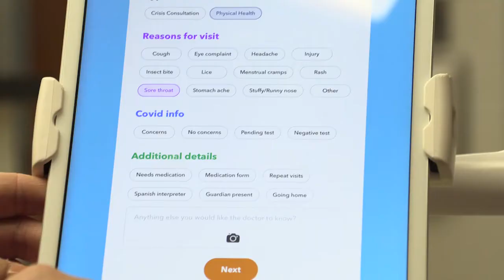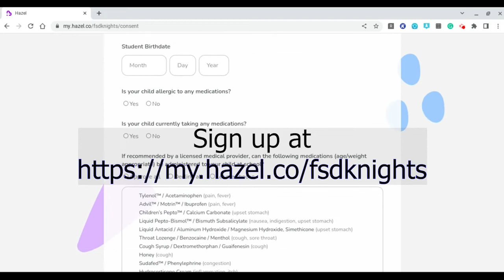Hazel Health at FHS